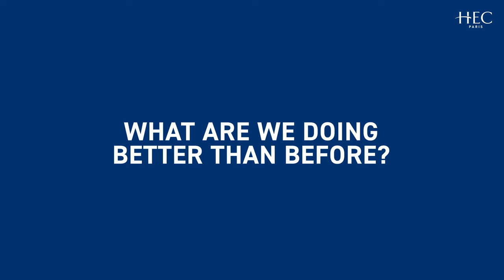New ways of teaching from HEC professors / Nouvelles méthodes d'enseignement des professeurs d'HEC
Découvrez dans cette vidéo comment les professeurs d'HEC Paris se sont adaptés aux programmes en ligne avec la crise Covid-19. Ils ont dû à la fois revoir le contenu pédagogique des cours mais aussi leur méthodes d'enseignement. Ils nous expliquent également les impacts de tous ces changements et les enseignements qu'ils en ont tiré.

Recherche L’excellence académique repose sur la qualité du corps professoral.
L’une des missions de la Fondation de soutenir les initiatives pédagogiques, les projets de recherche, et mettre en lumière l’excellence des travaux académiques. Si vous souhaitez avoir un impact sur la production de connaissances, faîtes un don à la Fondation HEC